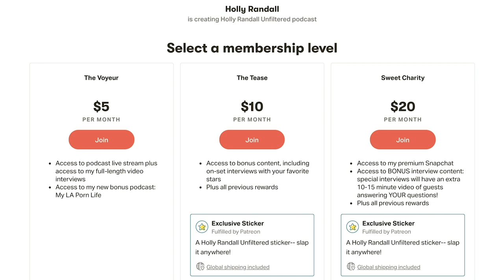Shyla Jennings: How I Learned to Make Love to a Woman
Shyla Jennings, award-winning girl/girl performer, fills us in on how she got into the business, and how the older, more seasoned performers taught her how to slow down and make love to her partner. We also discuss how after many years, she's finally decided to transition to shooting boy/girl content, and how the pandemic has affected her career. Filled with keen insights from one of the top performers in the adult industry, you'll love this episode!

Show Notes:
03:04  Her journey to start shooting b/g.
07:04  Talent is fortunate to be able to work at home during the pandemic.
09:52  How shooting b/g is different from g/g.
11:43  How long she's been working in porn.
12:15  Her advice to new girls.
15:06  Pointers she got from older women that made her a better lover.
16:35  Her favorite performers and first scenes.
19:50  How she got started at 18.
24:00  This year was very sucessful for her because of home production.
26:32  More favorite performers.
33:44  She's done some big girl orgies, they are an easy thing.
39:38  Gonzo vs features?
41:31  Favorite features she's done.

Fan mail: 26500 Agoura Rd Ste 102